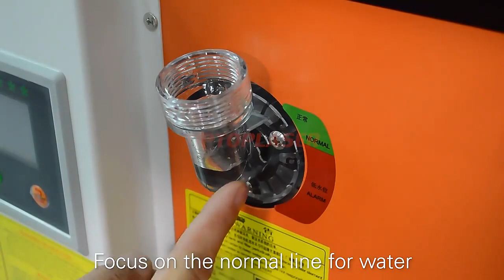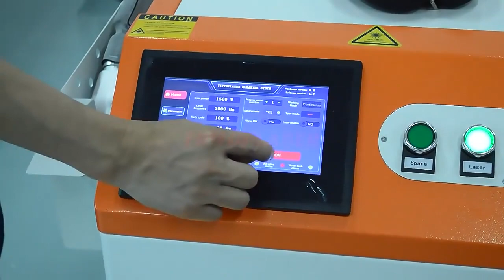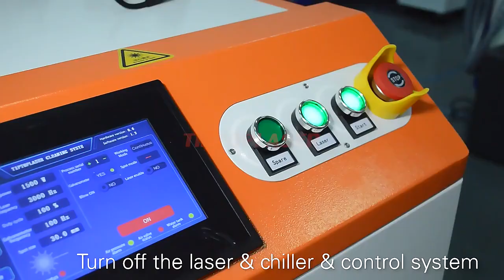Operations of our fiber laser cleaning machine